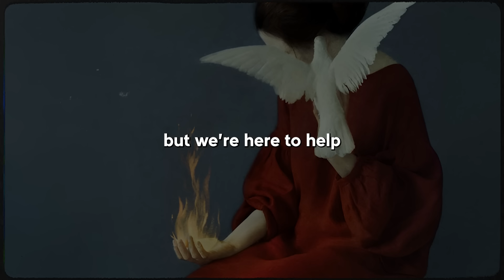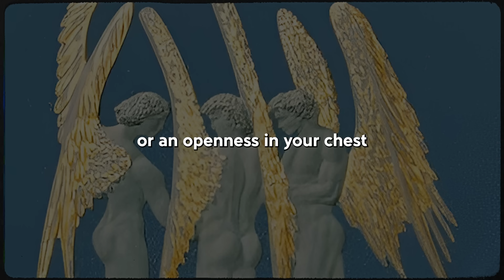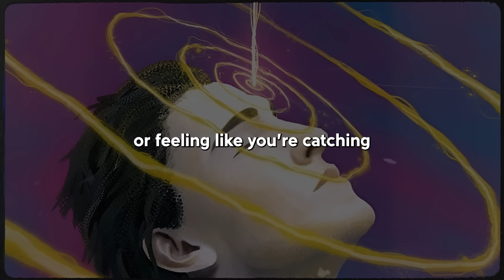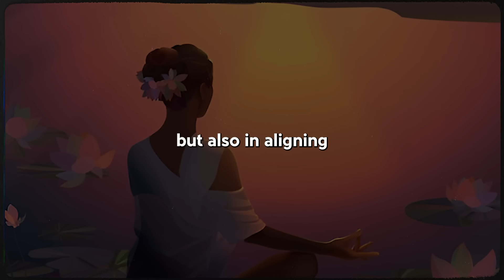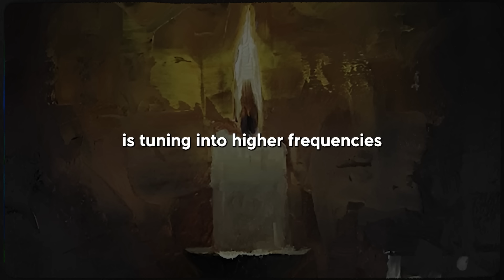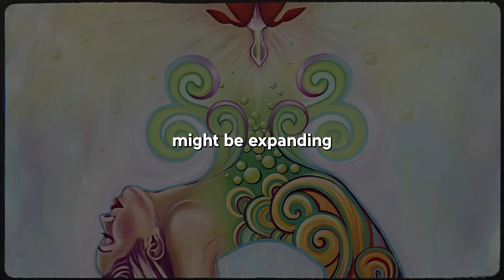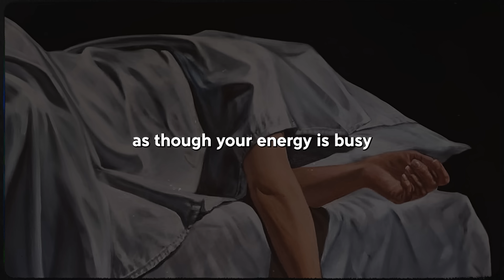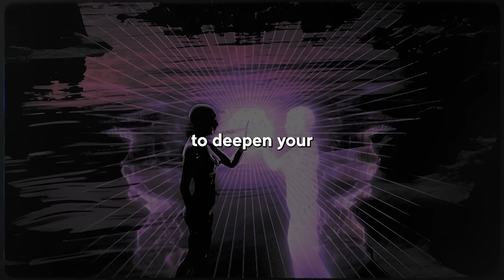If Your Body Shows These Signs You Are Under Going A Spiritual Awakening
Uncover the mysterious signs that indicate you're on the path to a spiritual awakening. Dive into this exploration of the profound changes that could transform your very existence.

Timestamps:
00:00 - Introduction
01:04 - #1: Wild Energy Swings
04:07 - #2: Gut Instincts Awakened
07:29 - #3: Cleansing From Within
10:51 - #4: Temperature Tug-of-War
13:29 - #5: Unexpected Whispers
15:50 - #6: The Senses
17:18 - #7: Heartbeat of Awakening
18:40 - #8: Discomfort
20:04 - #9: Night Whispers
21:51 - #10: Decoding Synchronicity
23:25 - Conclusion